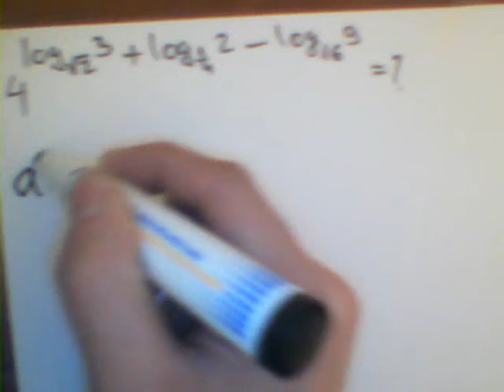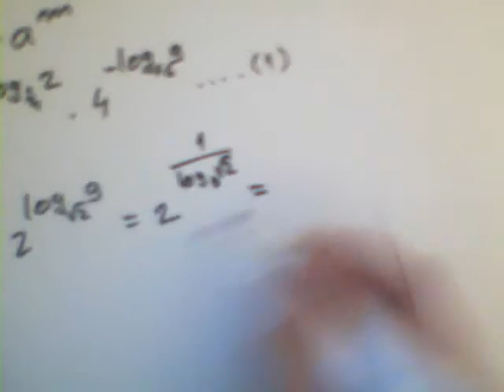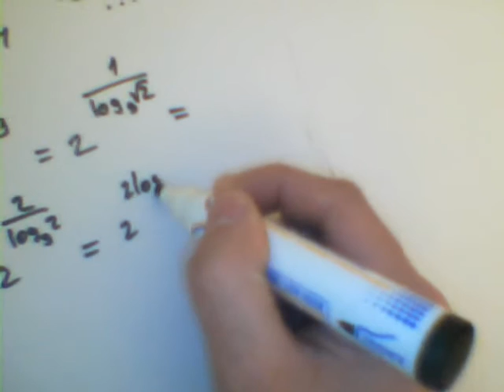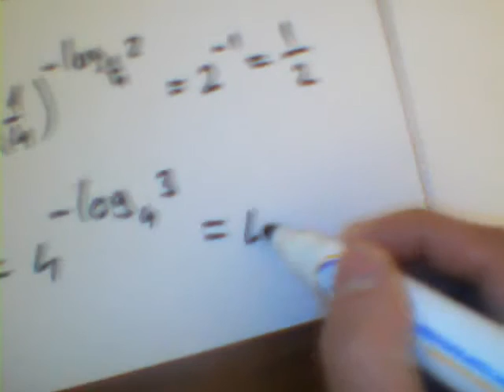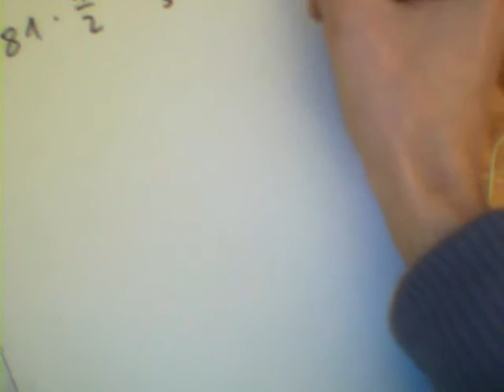Logaritmi1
Nje detyre tjeter per logaritme.